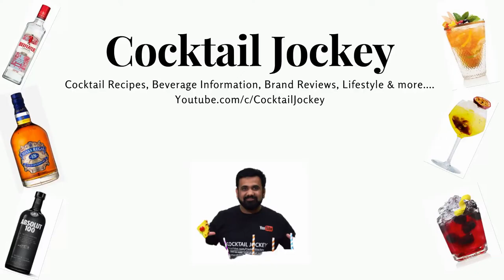East West Sidecar Cocktail | Best Way to Enjoy Whisky गर्मियों की एक मज़ेदार ड्रिंक | CocktailJockey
In This Episode Cocktail Jockey's Founder Vineet shows you How to make East West Sidecar Cocktail and he has made it in easy way and that too in Hindi. This playlist is all about Cocktails and much more.

absolut cocktail recipes, bacardi cocktail drinks, cocktail jockey, cocktail jockey vineet mishra, cocktail recipes for home, cocktail recipes for summer, cocktail recipes for winter, cocktail recipes in hindi, cocktail recipes with rum, cocktail recipes with vodka, cocktail recipes with whisky, coffee drink recipes at home, delicious cocktail recipes, easy drink recipes at home, fruit based cocktails, gin cocktail recipes, martini cocktail recipes, most expensive whisky in the world, rum cocktail recipes, sex on the beaches cocktail recipe, sharbat kaise banate hain, starbucks drink recipes at home, vodka cocktail recipes, wine cocktail recipes

So stay tuned till the end, do watch our other cocktail videos best suited for your house party and if you like it please subscribe our channel, like and share videos so everyone can learn spirits,wines and cocktails easily.

CocktailJockey TV is a made-for-YouTube Cocktail/Drink show that present interesting cocktails that can be made in one minute so you and your friends can easily make it and enjoy your evening or throw a house party. This Cocktail show points you towards the best of the cocktail/drink places to enjoy and drink in different regions of India. It also suggests the cocktails you can make at your home with simple kitchen ingredients like mint leaves, chat Masala, basic juices etc.We proudly present all these videos in Hindi.

So, if you love to drink and want to explore the world of flavor, Cocktail Jockey TV is one drink show that is sure to interest you! We also provide bartender Service for events/parties & also have beverage training programs for corporate and consumers who wish to learn cocktails.

Shooting Location - Cocktail Jockey

Mixologist Name - Vineet Mishra